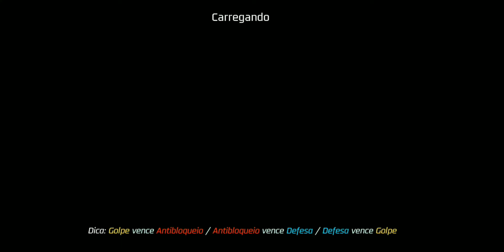POWER RANGERS A SAGA